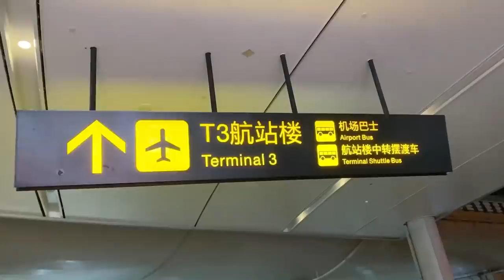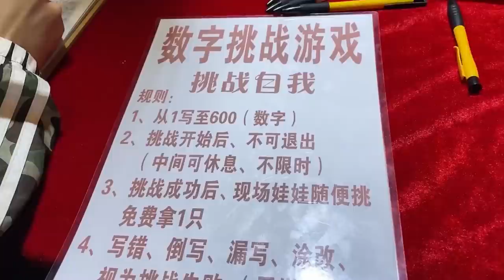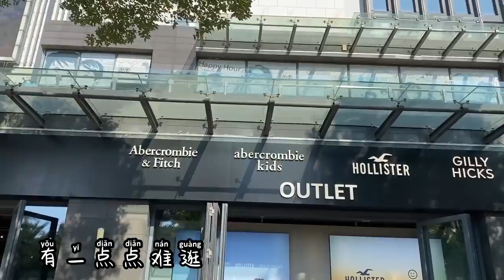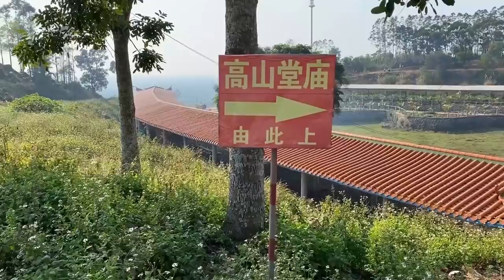海南-旅遊生活ep4 跟寶貝弟弟愜意悠閒的海南過年/海邊.騎車.夜市/海口免稅店血拚 Hainan Vlog🌴🌴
過年期間跟學弟一起飛去海南啦
每天就是海邊+短袖短褲
天氣真的超級好
每天都在騎車吹風
還有夜市也真的很棒
幫一堆人代購真的愛了
我自己也買超多

友情鏈接

麗江-旅遊生活ep3 與帥哥們的雲南麗江四天三夜 4700公尺玉龍雪山/茶馬古道/大雪紛飛的麗江古鎮及頭痛欲裂的高原反應

成都-旅遊生活ep2 三天兩夜暴食成都美食之旅/與兄弟的基情滿滿十一假期卻有可愛學妹亂入! !/春熙路與太古里吃不完的好吃美食

上海-旅遊生活ep1 集中隔離結束！！/上海三天兩夜之旅—報復性狂吃狂玩/Shanghai Vlog